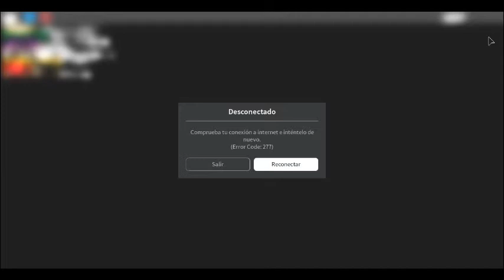robloxapp 20190609 1503583